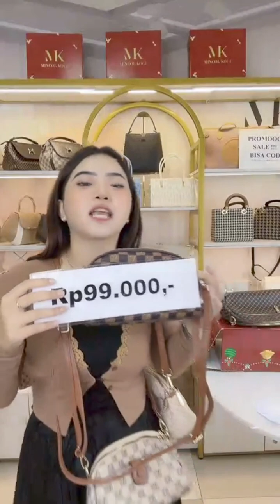TAS SLEMPANG WANITA HARGA 100 RIBUAN BY VOALLA BAG